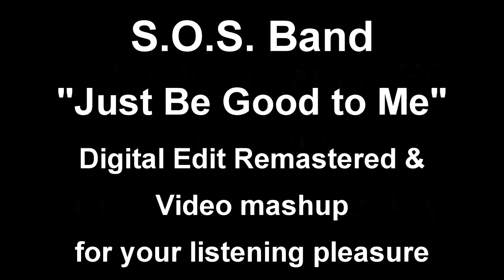The S.O.S Band - Just Be Good to Me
Classic record!!! This single is from the 1983 release "On The Rise" which is the fourth album from The S.O.S Band